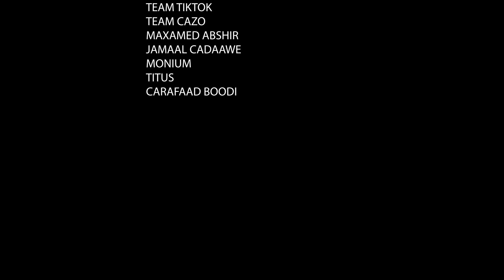NASIIB ALI | DIIN GOD-GAL | New Somali Music Video 2020 (Official Video)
INSTAGRAME: TUSMOFILMS

MIDHAHA:ABWAAN FAISAL WARAABE

CAMERA: AHMED KAARSHE
EDITED:CABDIQANITUSMO

PRODUCER: ABDULLAHIKING & JAMAAL CADAWE

MANAGER:  M.ABSHIR